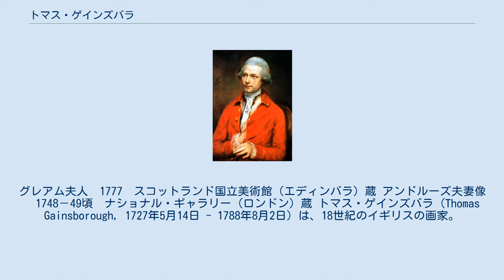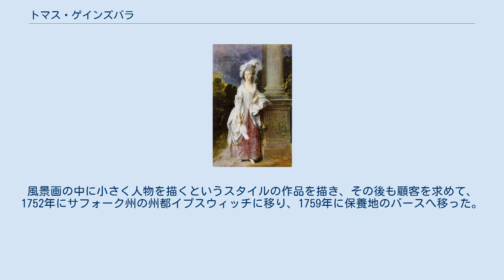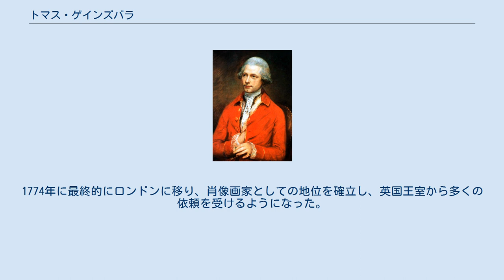トマス・ゲインズバラ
グレアム夫人　1777　スコットランド国立美術館（エディンバラ）蔵 アンドルーズ夫妻像　1748－49頃　ナショナル・ギャラリー（ロンドン）蔵 トマス・ゲインズバラ (Thomas Gainsborough, 1727年5月14日 - 1788年8月2日) は、18世紀のイギリスの画家。
 ゲインズバラは今日でこそ優れた肖像画家として知られ、生涯に700点以上の肖像画を残しているが、故郷サフォークの風景や自然をこよなく愛した彼が真に描きたかったのは風景であり、「肖像画は金のために、風景画は楽しみのために描く」と言っていたと伝えられる。
事実、彼の代表作である『アンドルーズ夫妻像』では、モデルの夫妻の姿は画面の向かって左端に追いやられ、キャンバスの右半分は、アンドルーズ夫妻の領地である田園風景の描写に費やされている。
 風景画家としてのゲインズバラは後のコンスタブルなどに多大な影響を与えている。
しかし、ゲインズバラ自身が「金のために」いやいやながら描いていたと言う肖像画のなかにも多くの傑作があるのは事実である。
特に、代表作の『グレアム夫人像』にみられる流麗なタッチ、若き貴婦人の侵しがたい気品と威厳を描きつくした表現力は、他の追随を許さないものである。
 晩年にはフィリップ・ジェイムズ・ド・ラウザーバーグが作成したミニチュア機械劇場エイドフュージコンに刺激され多くのガラス絵を描いた。
 1727年、ロンドン北東のサフォーク地方にあるサドベリに生まれた。
ゲインズバラの家族は羊毛を扱う職人であった。
13歳の頃に父親に素描の才能を見いだされ、1740年にロンドンに出た。
ロンドンではユベール＝フランソワ・グラヴロやフランシス・ヘイマン、ウィリアム・ホガースといったシティ・オブ・ウェストミンスターのセント・マーチンズ通りのコーヒーハウス(Old Slaughter's Coffee House)に集った画家たちの中で修業した。
1743年には自らのスタジオを開いた。
1746年に公爵の非嫡出子とされる16歳の娘と結婚した。
画家としての評判は上がらず、オランダの風景画の模倣をして生活した後、1848年にサドベリに帰った。
風景画の中に小さく人物を描くというスタイルの作品を描き、その後も顧客を求めて、1752年にサフォーク州の州都イプスウィッチに移り、1759年に保養地のバースへ移った。
1774年に最終的にロンドンに移り、肖像画家としての地位を確立し、英国王室から多くの依頼を受けるようになった。
 Jean Joseph Merlin (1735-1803) Painting by Thomas Gainsborough